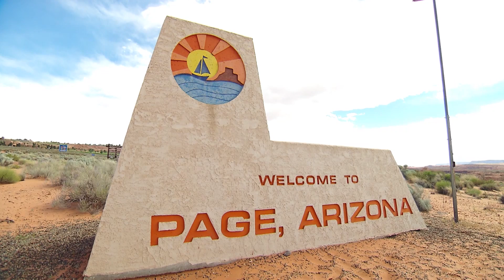First Person: Life after coal in Page, Arizona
Mike McEntire, a resident of Page, Arizona, says he is saddened by news that the Navajo Generating Station will be closing in 2019. But he hopes its closure can ultimately help diversify the local economy. He wants to see federal dollars, earmarked for coal, put to other use here … in particular, infrastructure projects that’ll help support growing tourism.